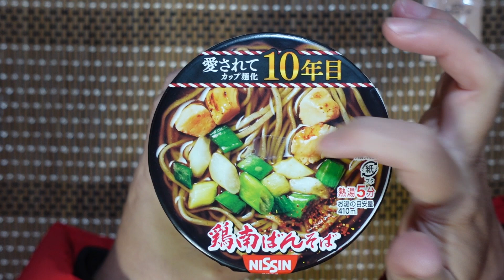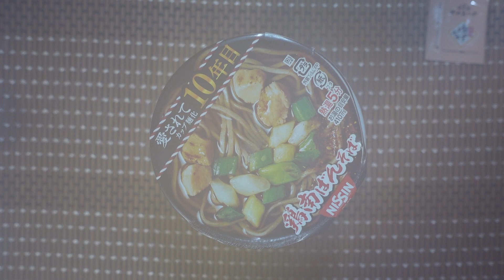年越しそば、見せてもらおうか老舗の味を！ 神田まつや 鶏南蛮そば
年越しそばにカップ麺の日清 神田まつや 鶏南蛮そばを食べてみました。

・Amazon
日清食品 神田まつや 鶏南ばんそば 92g ×12個